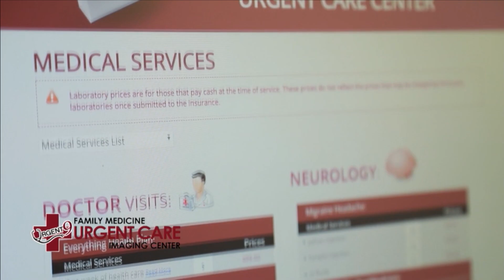Սփյուռք Հայրենիք with Paul Arakelyan Ep.16